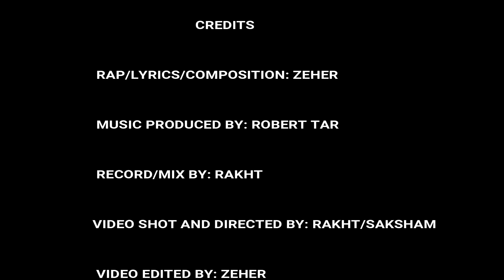KALAM JALE- SAPNE | Prod. Robert Tar | Hindustani Hip Hop | Latest Rap Song | Latest Hindi Rap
KALAM JALE presents you a single SAPNE in which you will experience the real Hip-Hop.

Written/Performed/Mix-Mastered by KALAM JALE (at Kalam Jale Studio)
Music Produced by Robert Tar
Video Shot by KALAM JALE/Saksham
Directed/Edited by KALAM JALE

Connect with KALAM JALE on Instagram 😊

LYRICS

Likhane shuru Karen gane mujhe padh rahe tane
Main jo kar raha vahi hi main to  karunga  dhundh mat mujhe rokane ke bahane (X2)

Papa ko thoda shak mummy ko thoda shak shak karne ka hak bhi to banta hai
hasil na Kiya hai kuchh Abhi Tak pure karunga sapne waqt Mera badla hai

sath hame chalna hai sath hamen ladna hai rukne wala tu bhyi naam hi nahin hai
Kaam hai 25 Shahar kis jhukane wala to bhyi  kam hi nahin hai

mere sath mera bhai aur sath mein padhaai aur sath mein ladai un logon se
jo kare mujhe dur Mere sapnon se Mere Apne se mere apno se

Apne hi khinche tujhe niche lekin niche Jo khinche Hain vahi Khade sare tere piche
Ye  rappers mere aage Lage feeke aake gyaan dete vo bhi mujhe free ke
maine kaha theek hai teri Salah itni khas
to fir rakh apne pass
kyunki mere pass to Bhai samay nahin hai
Adchane ai  bahut per ham beta thame  nahin hai kyunki

Sapno ne Di hamen takat sapno ne bola hame jakar
Ki mehnat kr aur sehmat kr Laut ke na aio tu wapas
Kyuki sapno ne di hame dakkat
Sapno ne bola hame jakar
Kyuki
Gharwalo Ko umeed tumse bhot
Safal na hue to dukh hoga bhot
Sapna hai ek maai BAAP hon khush
To sirf Jeet se pyaar Na haar ka kauf
Na har ka khauf Mai  tiger Shroff
karunga Raj Panch sal de aur

Main jo kar raha vahi hi main to  karunga  dhundh mat mujhe rokane ke bahane

Han Mere sapne bahut
jinhe pura karne Ki talab hi alag hai
talab hi alag hai kuchh bada karne ki
talab hi alag hai Mehal khada karne ki

Har  Shahar mein kar Raha Hun show main maa baap pehli  hi row  mein baithe ho
Aur  chillaye kya kya kya
yah to Mere hi bete Hain Mere hi bete Hain
Kehke ye lete Hain sab ki
roti ye khate hain Apne hak ki
Kari thi mehnat ab kyo hai Hatti Teri

Kara maine rap shuru
Bane mere sare guru
Dere mujhe Gyan
lekin mera yah bayan
Mere kaam ko de tu Salam
mera naam kya ZEHER